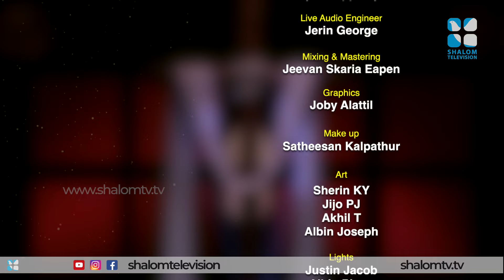ഈശോയേ സ്നേഹിക്കുന്നവർക്ക് ഈ പ്രാർത്ഥനയിൽ കൂടാതെ പോകാനാകില്ല | PRAISE & WORSHIP | SHALOM TV